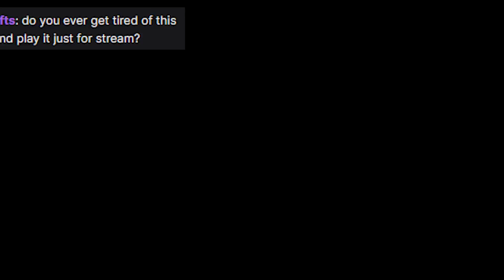Acrid's Bullet Hell (Eclipse 8 Tips) | Risk of Rain 2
Special Thanks to SiegKami for helping edit this one :)